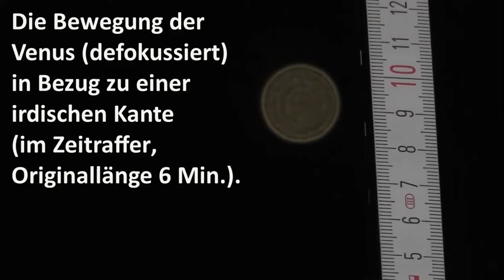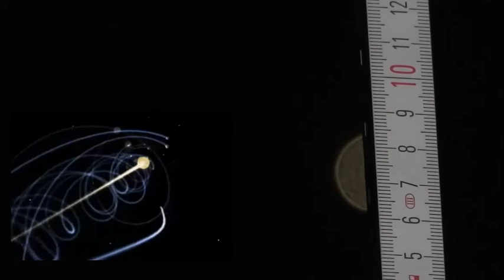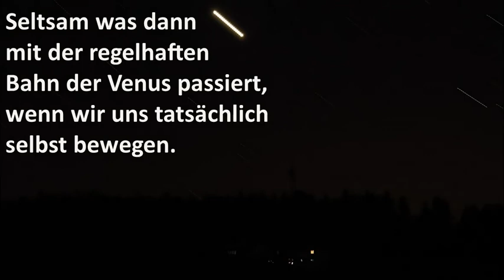Die Bewegung der Venus in Bezug zu einer irdischen Kante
Die Bewegung der Venus gesehen in Bezug zu einer irdischen Kante.